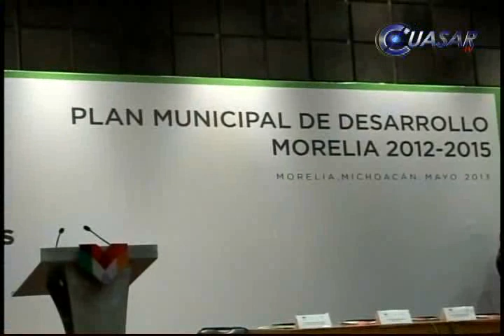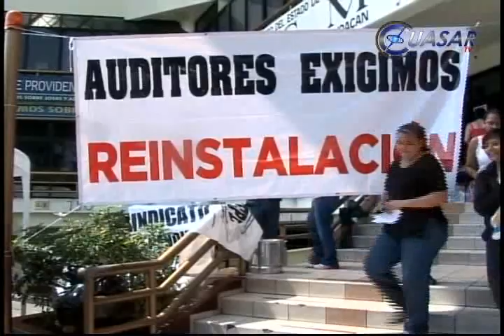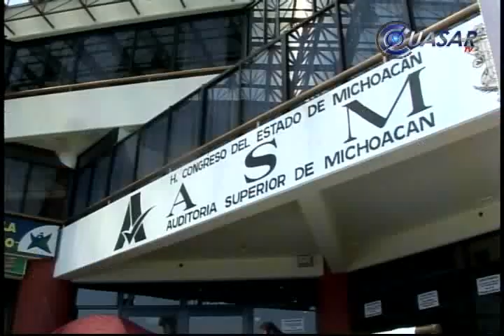Noticias de Michoacán, CuasarTv a 20 de Mayo del 2013